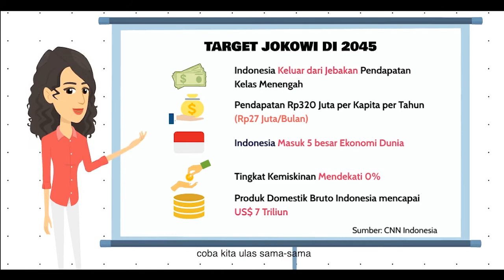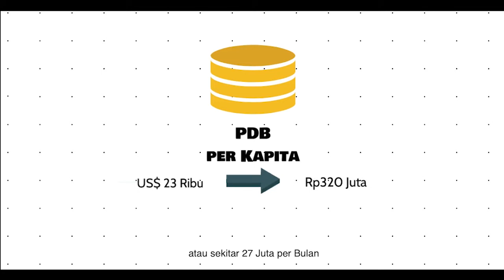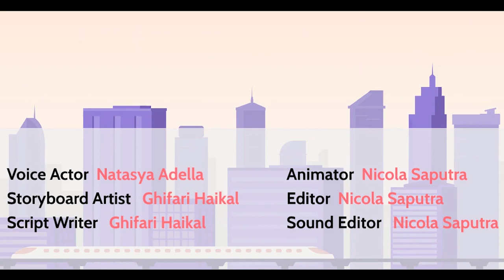04 Menuju Indonesia Maju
Buatan : BG House